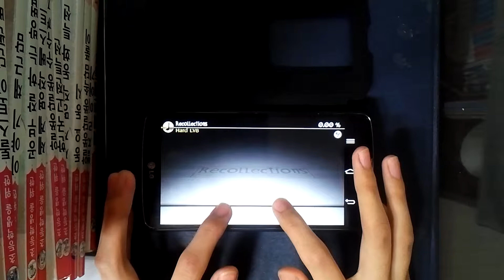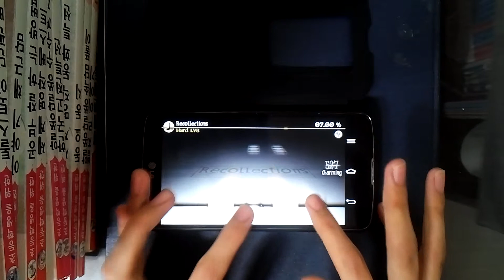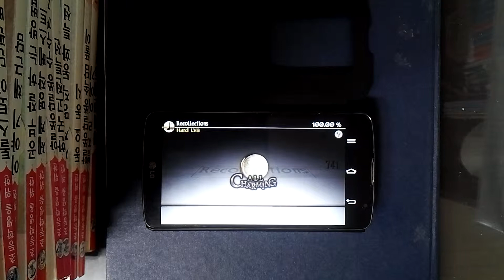[Deemo] Recollection 100% AC